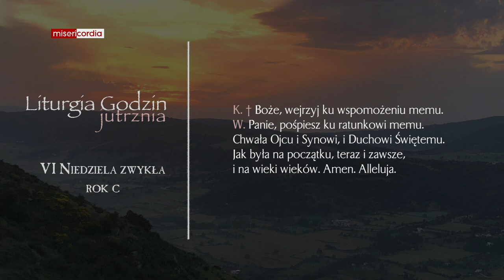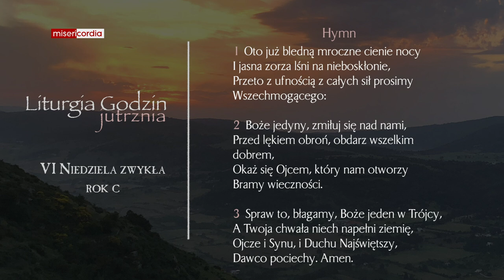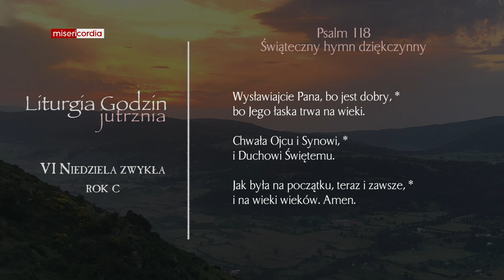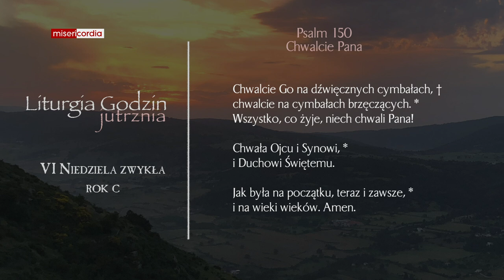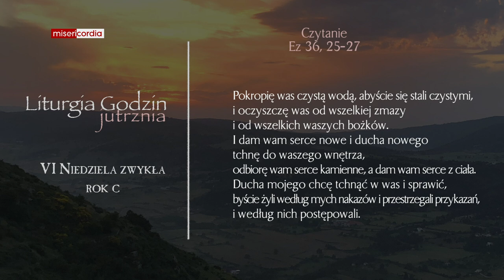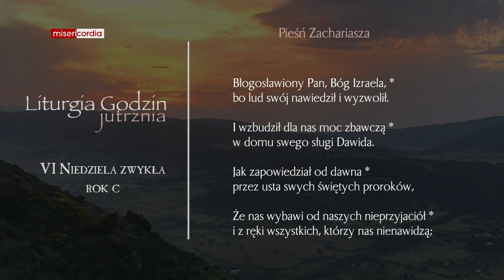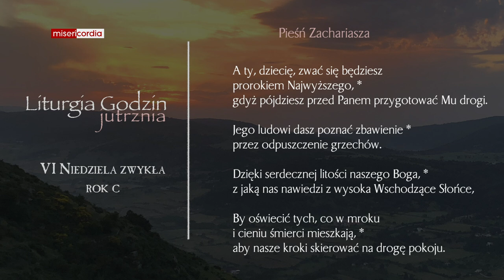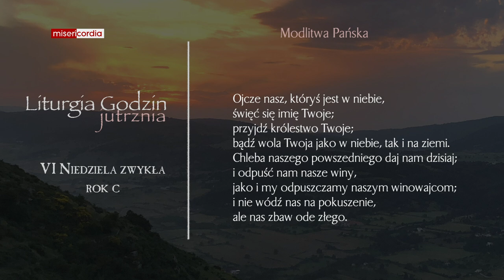Liturgia Godzin | Jutrznia | VI Niedziela zwykła (rok C)